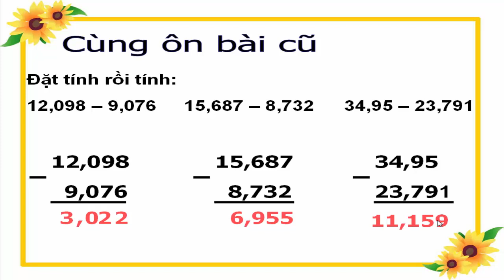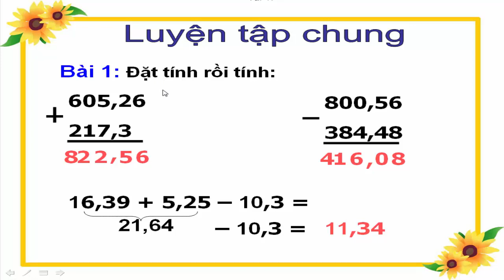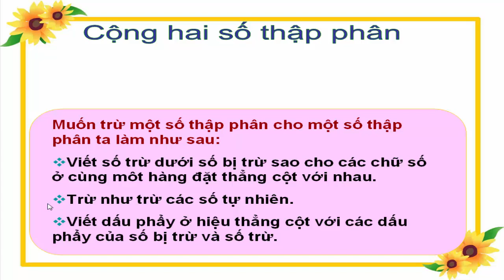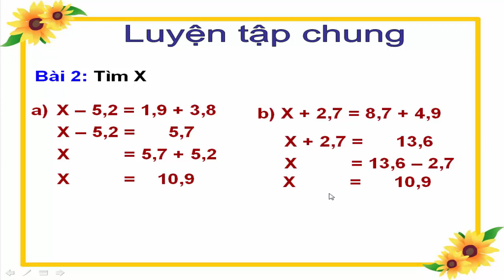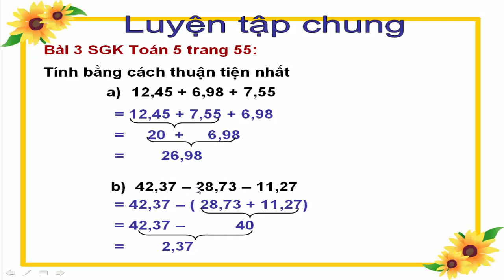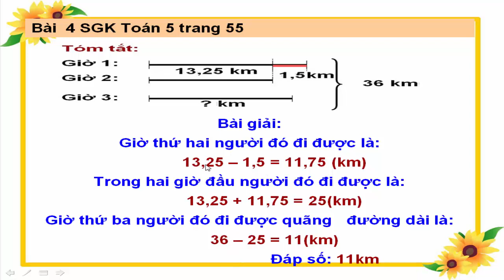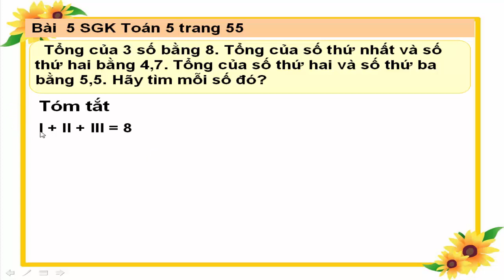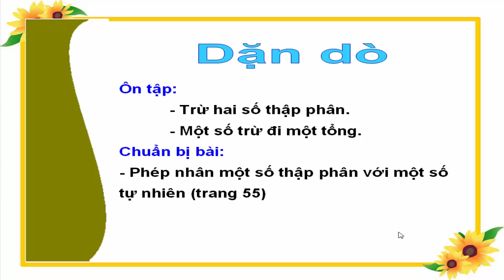Toán 5 Trang 55 | Luyện tập chung cộng trừ hai số thập phân Tiết 54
baigiangtoan5, Đây là bài giảng Toán 5 Tiết 54 trong sách Toán 5, Bài giảng này giúp các em củng cố cách cộng , trừ hai số thập phân, giải toán tìm x